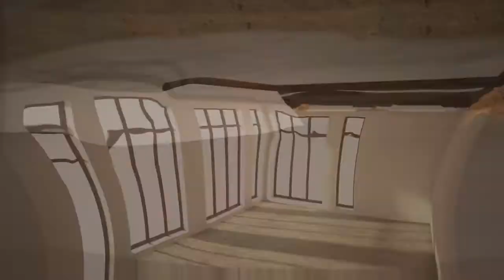Rozwiązania RECTOR dla potrzeb renowacji